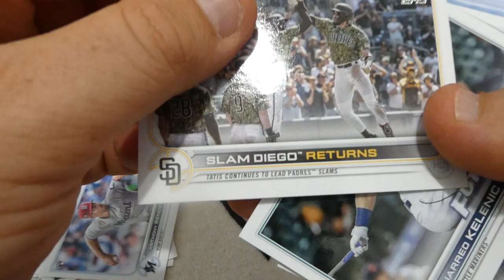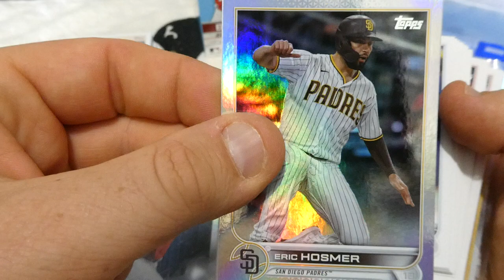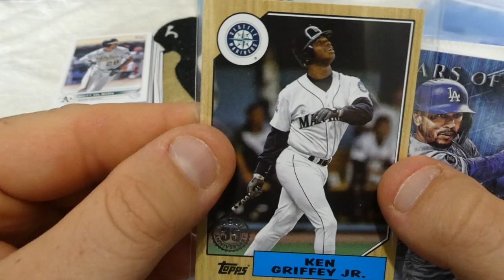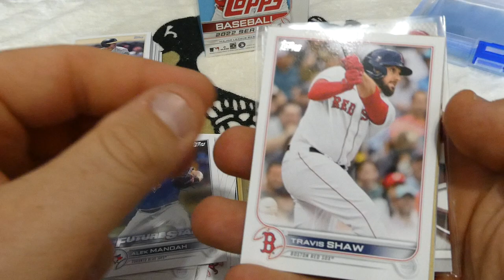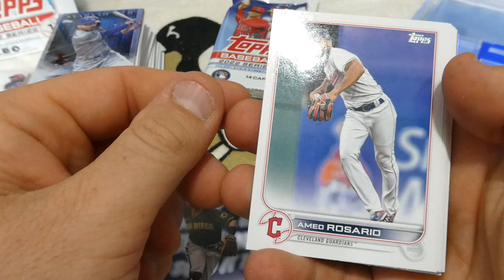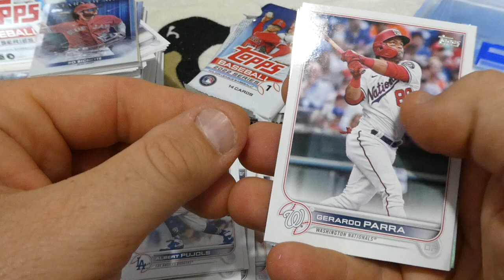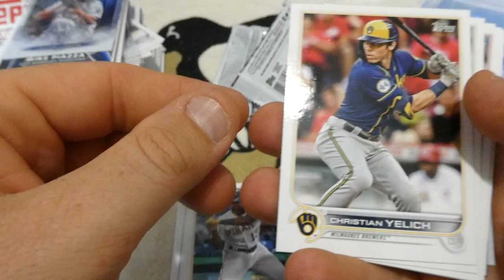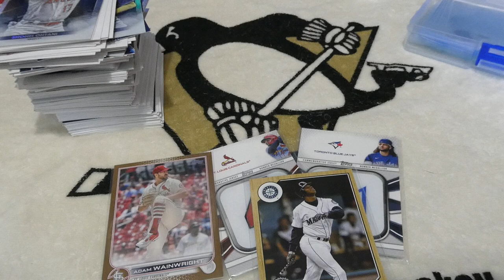2022 Topps Series One Baseball Card Box Opening!